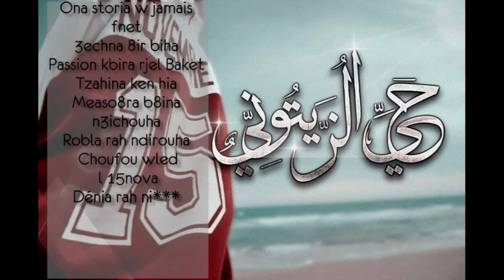Piste 5- Lycée 15 Novembre 1955 ( El 7ay ) - Ona Storia - BAC 2015